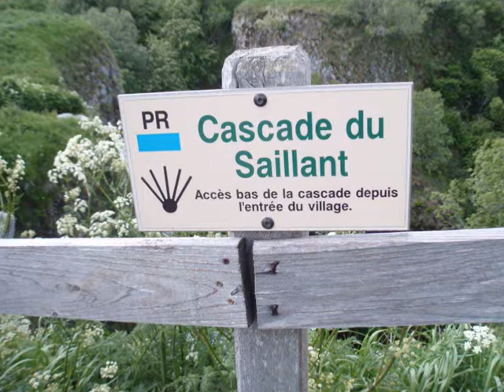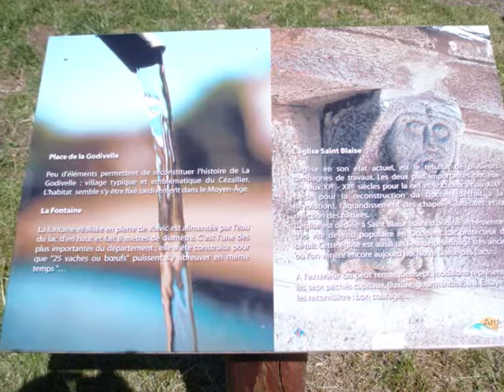LES MONTS D'AUVERGNE 0001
LES MONTS D'AUVERGNE